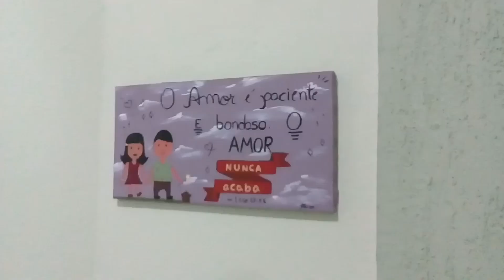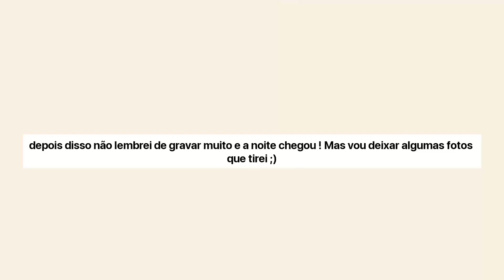🚗 trip vlog • de Cruzeiro a Maceió pt.1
já pensou ser chamado do nada pra fazer algo que nunca se imaginou fazendo? pois é,  aconteceu comigo e foi muito bom :)
🎧 ~ créditos aos respectivos artistas pelas músicas !
• in dreamland
° sixty twenty five
• soft feeling
Q&A
〰 qual é o seu editor ?
r: uso o inshot
〰 com o que você grava ?
r: com o meu celular, é da Samsung, mas não sei o modelo.
〰 qual é o seu mbti ?
r: sou ambivertido, INFP e ENFP
〰 where are you from ?
r: I'm from Brazil ;)